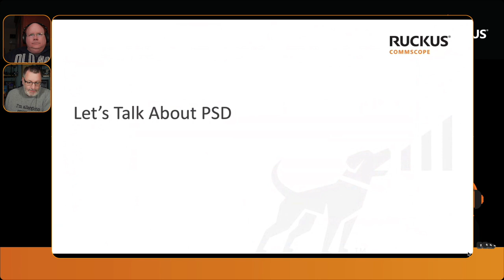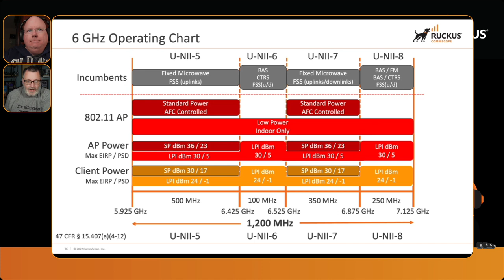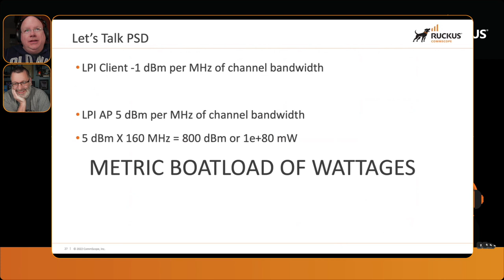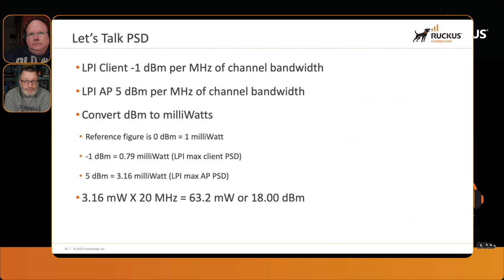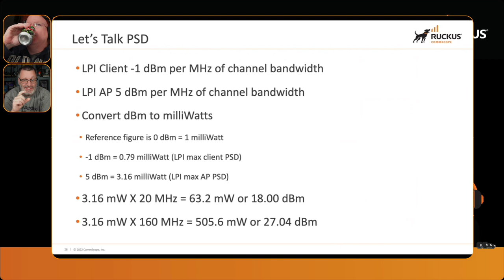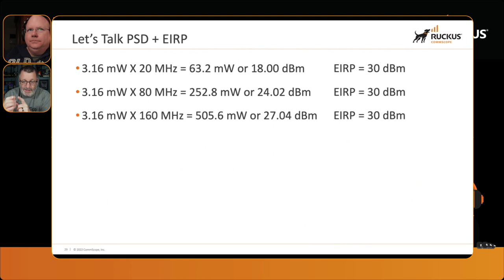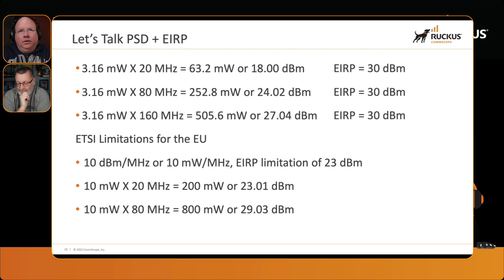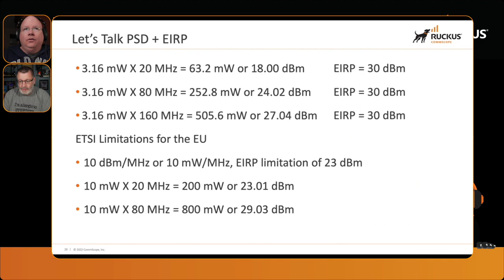RUCKCast #101: Lets Talk About PSD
On our 101st RUCKCast, Jim and John take a bit of a dive into the wonderful world of power spectral density, or PSD. If you aren't familiar with this (or even if you are) now is a great chance to listen in on some information that should serve you well as you immerse yourself in the 6ghz spectrum!